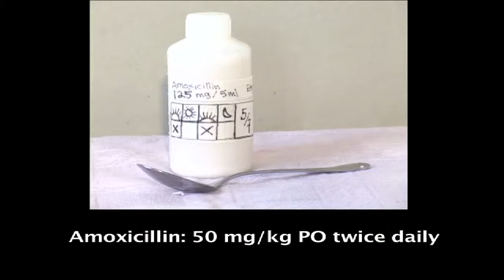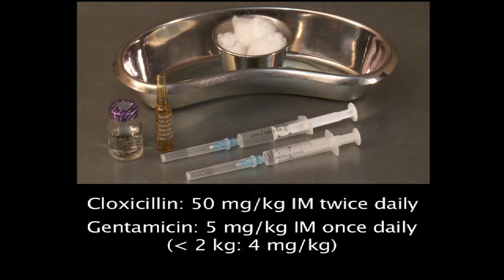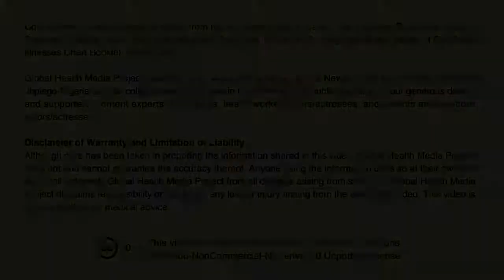Umbilical Infections (Nepali) - Newborn Care Series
This film shows how to evaluate the baby with an umbilical infection, how to differentiate a mild infection from a severe one, and how to treat the mild case and refer all severe cases to a higher-level facility.

The intended audience is frontline health workers in the developing world. This video was produced by Global Health Media Project with support from USAID/MCHIP.